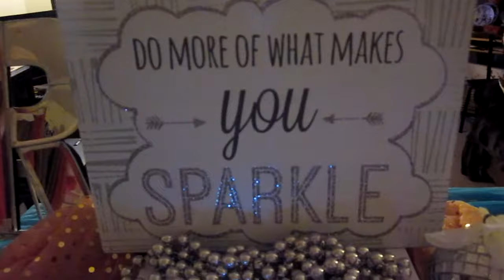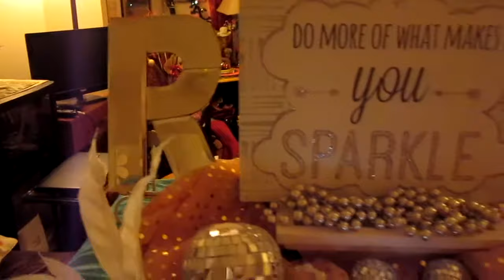New free-bee wooden display unit for soap all prettied up!